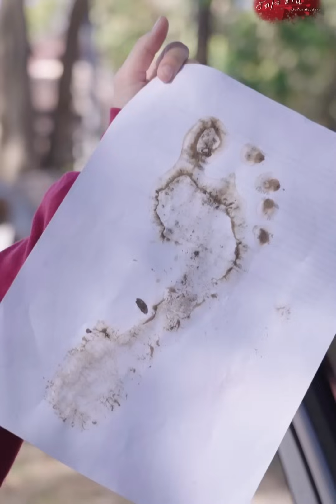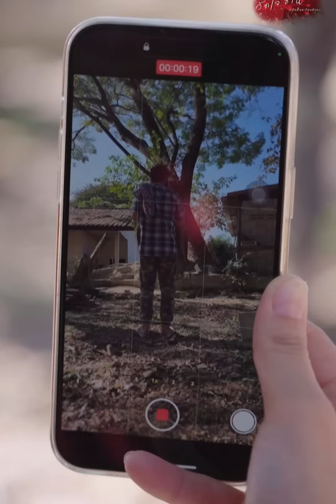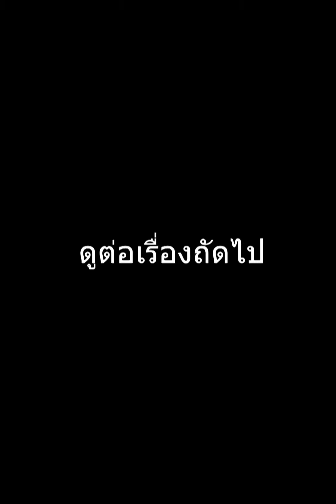(ละครสั้น) เมียแอบนอนกับเพื่อน